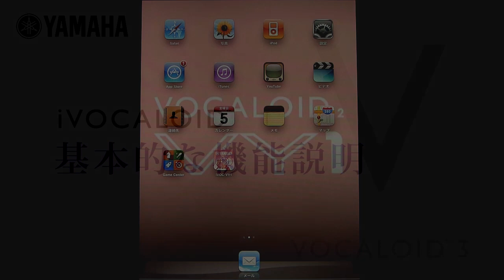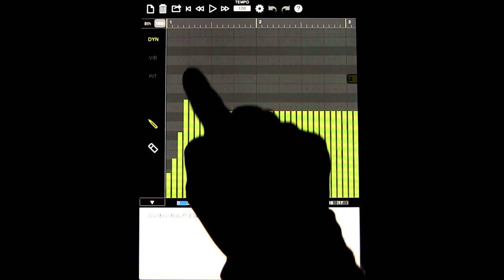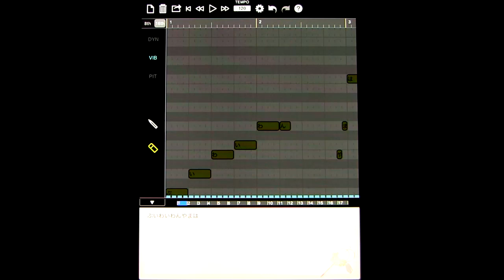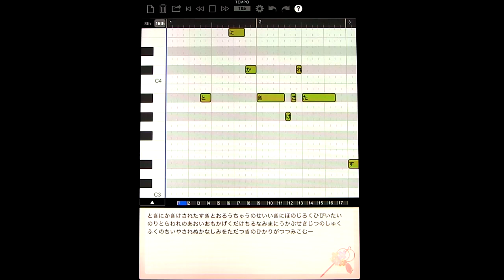iVOCALOID 基本的な機能説明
(C)Yamaha Corporation.